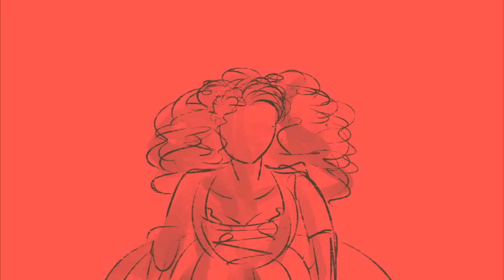The Reynolds Pamphlet || Hamilton - Animatic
From our sinnamon roll, Maria Reynolds's point of view?